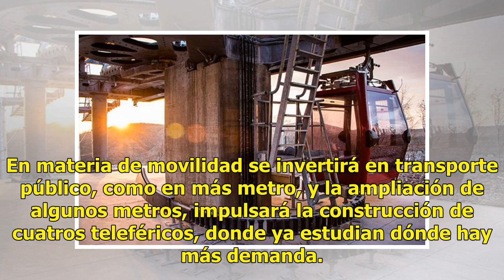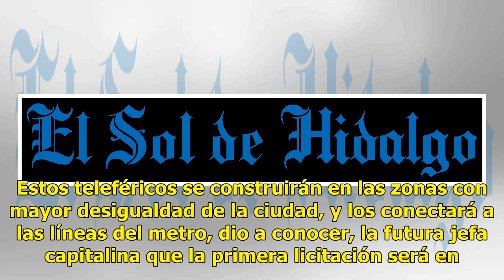Construcción de teleféricos para cubrir demanda a transporte público: Sheinbaum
La mayor inversión de la próxima administración de la Ciudad de México, estará orientada en infraestructura social, movilidad, agua, espacio público, y en el fortalecimiento de los distintos derechos, dijo Claudia Sheinbaum durante su gira de trabajo en Barcelona, España el pasado miércoles. En mate...